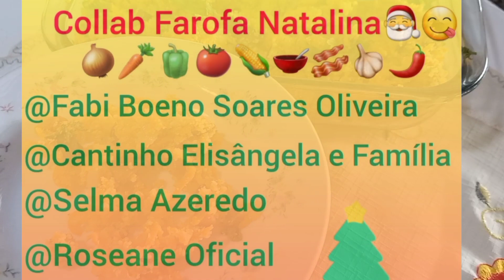FAROFA NATALINA- Fácil Rápida e Fica uma DELÍCIA | COLLAB DAS AMIGAS. | Selma Azeredo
Oi Pessoal  no vídeo  de hoje é uma Collab  com mais  4 Canal  e a Receita  é uma FAROFA NATALINA.  espero que gostem.

Ingredientes  que usei  na FAROFA NATALINA.

2 xícaras de farinha de mandioca (240g)
250g de linguiça  Calabresa
250g de baycon
01 colher de  sopa de óleo
2 1/2 colher de margarina
02 colher de sopa de azeite
03 Cenouras média  ralada
03 colheres de salsinha
1/ 2 colher de  sobremesa  de sal  ou a gosto

Modo do Preparo

assiste no vídeo